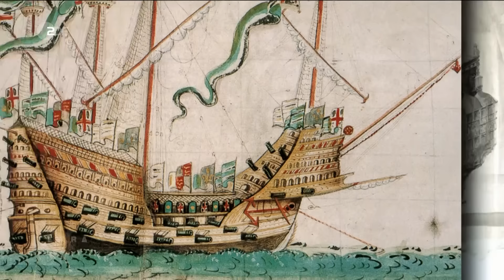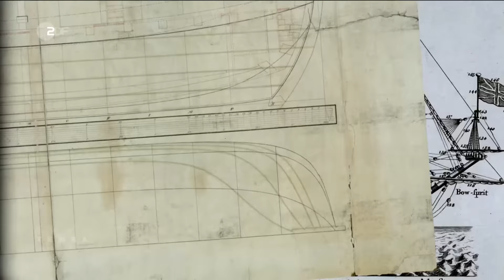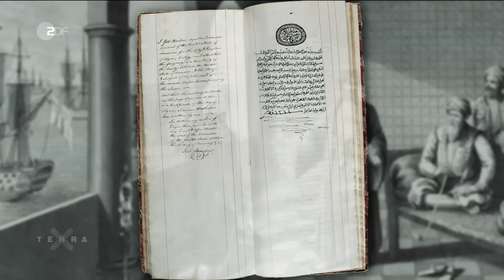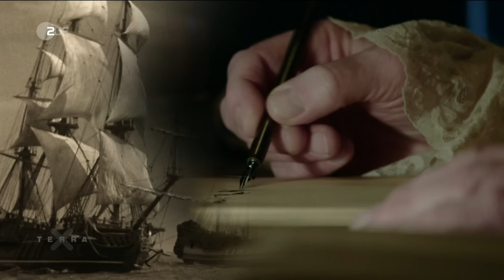Freibeuter der Meere: Die Korsaren | Ganze Folge Terra X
Wer gegen Ende des 18. Jahrhunderts vor Europas Küsten unterwegs ist, muss
wachsam sein. Islamische Piraten tarnen sich als Kauffahrer, überfallen Schiffe
und verschleppen unzählige weiße Männer und Frauen in die Sklaverei. Sich zu
ergeben, kommt nicht in Frage, denn dann gibt es nur die Wahl zwischen Tod
oder Sklaverei. Die Ursache für die grassierende Piraterie im 16. und 17.
Jahrhundert liegt vermutlich in der Vertreibung der Mauren aus Spanien.
Überall an der nordafrikanischen Küste gründen die aus Spanien Vertriebenen
kleinere Staaten und würden gern Handel treiben im Mittelmeer. Aber die
christlichen Nationen belegen die Exporte der Mauren mit Sanktionen und
hohen Steuern. Und so verlegen sich die Muslime auf die Seeräuberei. Ohne es
zu wollen, haben die Europäer damit ein Monster erschaffen: Die Piratenwelt
der islamischen Korsaren oder Barbaresken, wie sie auch genannt werden.
Unzählige Schiffe kapern sie jährlich. Die Überlebenden der Kämpfe landen auf
dem nordafrikanischen Sklavenmarkt.
Die jungen USA aber nehmen den Kampf gegen die Piratenstaaten Nordafrikas
auf, denn auch sie haben immer mehr Probleme mit den islamischen Korsaren.
Zunächst zahlen sie gar ein Fünftel ihrer Staatseinkünfte als Schutzgeld an die
Korsaren, damit ihre Schiffe unbehelligt bleiben. Weitere Verhandlungen mit
den Korsaren scheitern aber, und der Herrscher von Algier nimmt in der Folge
die Mannschaften zweier amerikanischer Handelsschiffe als Geiseln. Im Jahr
1801 erklären Tripolis, Marokko, Algier und Tunis den USA sogar den Krieg.
Die Amerikaner verlassen sich in dem folgenden Konflikt auf ihre
hochmodernen Kriegsschiffe, belagern Algier, und haben am Ende auch Erfolg.
Die Algerier haben den Amerikanern nach dem Verlust ihres Flaggschiffes
kaum noch etwas entgegenzusetzen.
Es ist der Beginn der Kanonenbootpolitik. Nationen benutzen nun Kriegsschiffe,
um ihre Handelsinteressen durchsetzen. 1815 unterzeichnet der Gesandte der
Barbareskenstaaten an Bord des US-Flaggschiffs das Abkommen.